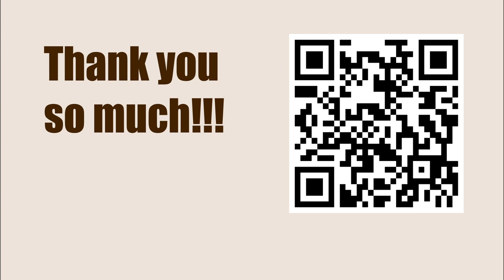Rook at the Right Place at the Right Time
Capablanca, Jose Raul vs Tartakower, Saviel
1924

1. d4 e6 2. Nf3 f5 3. c4 Nf6 4. Bg5 Be7 5. Nc3 O-O 6. e3 b6 7. Bd3 Bb7 8. O-O
Qe8 9. Qe2 Ne4 10. Bxe7 Nxc3 11. bxc3 Qxe7 12. a4 Bxf3 13. Qxf3 Nc6 14. Rfb1
Rae8 15. Qh3 Rf6 16. f4 Na5 17. Qf3 d6 18. Re1 Qd7 19. e4 fxe4 20. Qxe4 g6 21.
g3 Kf8 22. Kg2 Rf7 23. h4 d5 24. cxd5 exd5 25. Qxe8+ Qxe8 26. Rxe8+ Kxe8 27. h5
Rf6 28. hxg6 hxg6 29. Rh1 Kf8 30. Rh7 Rc6 31. g4 Nc4 32. g5 Ne3+ 33. Kf3 Nf5
34. Bxf5 gxf5 35. Kg3 Rxc3+ 36. Kh4 Rf3 37. g6 Rxf4+ 38. Kg5 Re4 39. Kf6 Kg8
40. Rg7+ Kh8 41. Rxc7 Re8 42. Kxf5 Re4 43. Kf6 Rf4+ 44. Ke5 Rg4 45. g7+ Kg8 46.
Rxa7 Rg1 47. Kxd5 Rc1 48. Kd6 Rc2 49. d5 Rc1 50. Rc7 Ra1 51. Kc6 Rxa4 52. d6
1-0